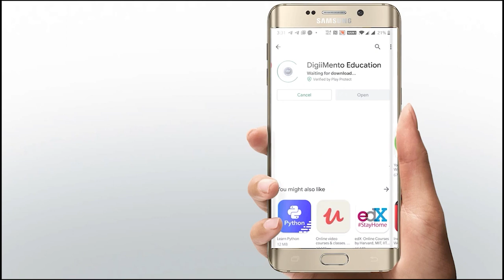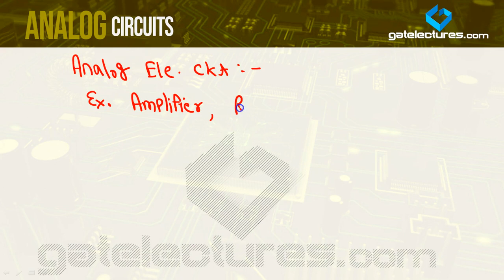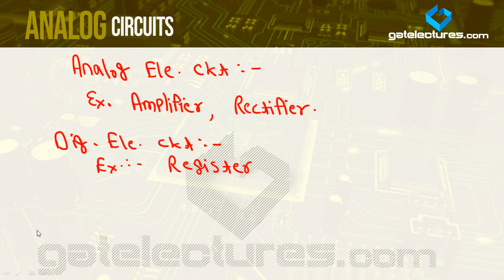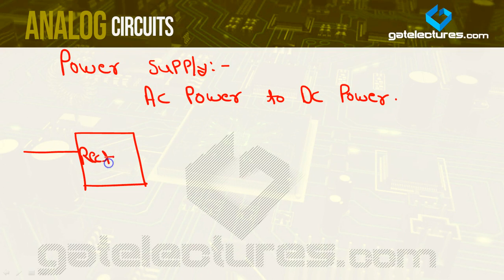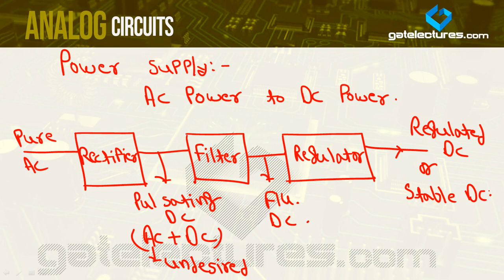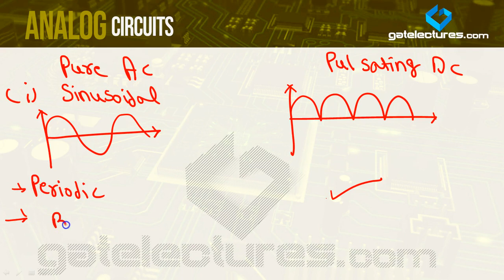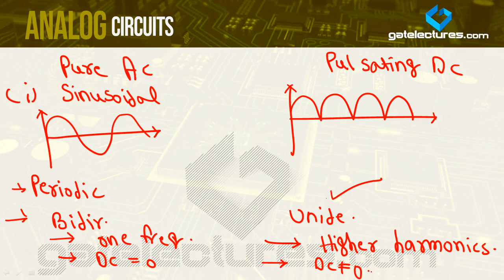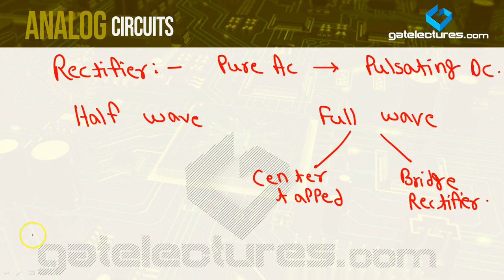Analog Electronics 01 Introduction and basics of Power Supply | GATE | NTA NET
Introduction and basics of Power Supply for Analog Electronics GATE ECE and NTA UGC NET Electronic Science